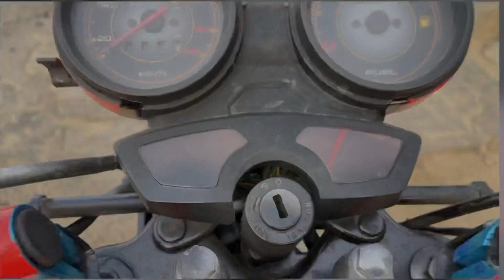Best discover bike modify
Best discover bike modify  bike
arvind kumawat
arvind
splendor bike ko bnaya KTM bike only 2500 me    splendor bike modify 10000 under Splendor bike ￼multi colour blub install
Bhai Log Agar Aapko Bikes ke Body Graphics Stickers , 3D Logo , Tank Pads , LED Lights Order Karna Hai Toh Sonu Bhai Ko Phone 📱 Kijiye Or Order Kijiye
Phone + What's App Number :-